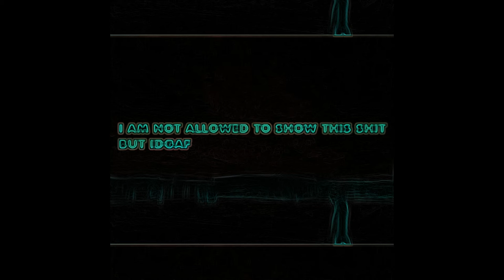Geor - ''Bone Apple Tit'' (Prod. yunny goldz)